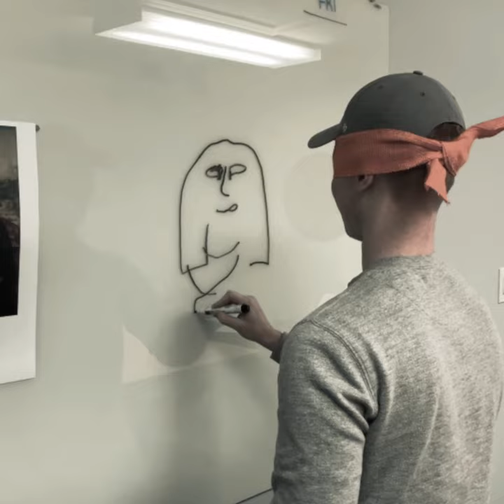Ethos Art Box